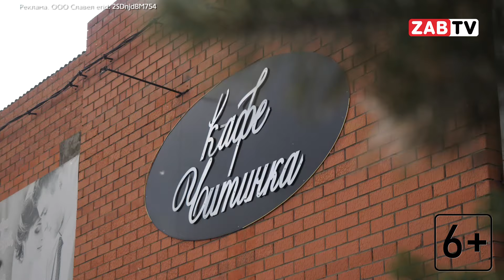Торгово-развлекательный центр «Макси» И Торговая сеть «Караван» знает, что лето-время шашлыков!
Все летом ищут друга, который умеет готовить вкусный шашлык,  у ЗабТВ   такие друзья есть, и мы готовы всех  с ними познакомить в следующем сюжете Оксаны Андрияшиной!